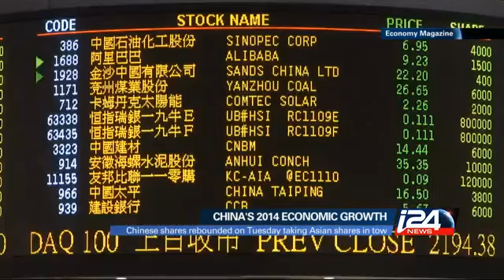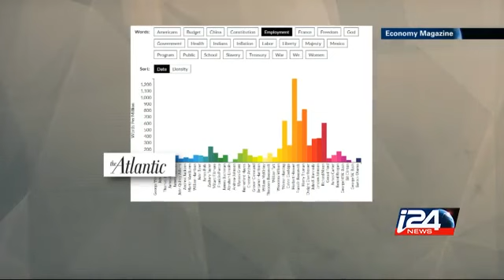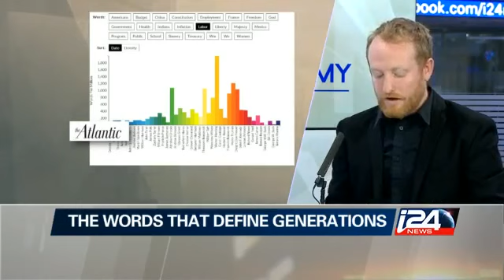The Economy Magazine wt Binyamin Tjong-Alvares - 20/01/15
Today we debate the effect of the oil price drop on OPEC; And we have a discussion ahead of the State of the Union speech; what lies ahead as President Barack Obama, seizes the rise in populism, to push his agenda?